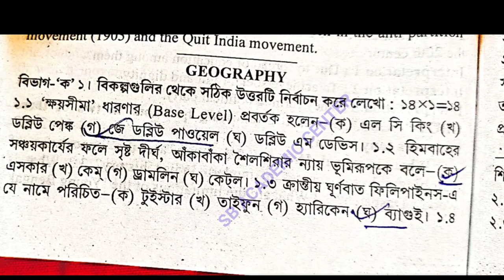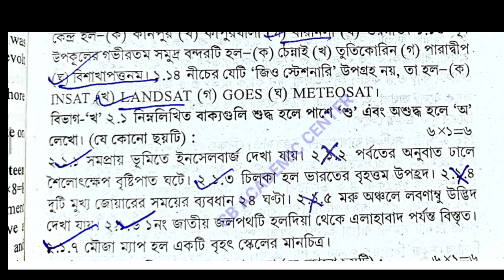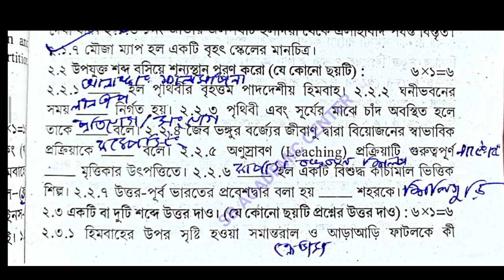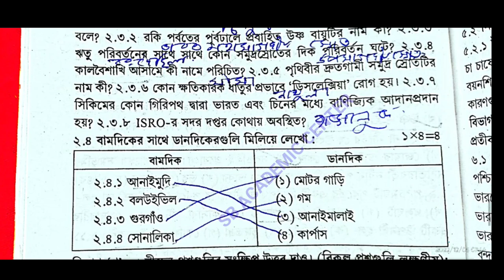Madhyamik Abta Test Paper Solved 2023 Geography page 56 page 57 ,58/ class 10 Abta Geography Solved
Madhyamik Abta Test Paper Solved 2023 Geography page 56 page 57 / class 10 Abta Geography Solved

Test paper Solve 2023 class 10 page geography madhyamik page 56 57

abta solved 2023 madhyamik page  56 57 geography